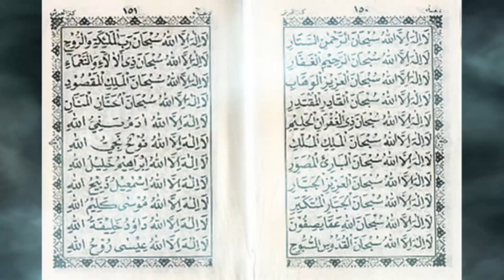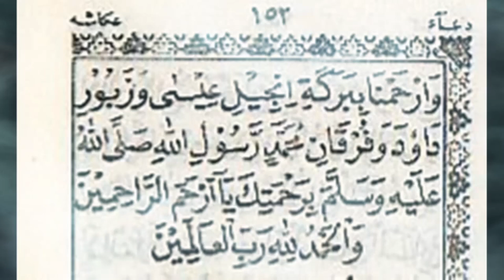Doa Kanzul Arasy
Assalamu'alaikum warahmatullahi wabarakatuh. Selamat datang di video "Doa Kanzul Arasy". Doa Kanzul Arasy merupakan salah satu doa yang sangat dianjurkan untuk dibaca karena memiliki keutamaan yang luar biasa. Doa ini mengandung permohonan perlindungan dan keberkahan dari Allah SWT. Dengarkan dengan khusyuk dan resapi setiap kata yang terkandung di dalam doa ini. Semoga Allah memberikan rahmat, perlindungan, dan keberkahan bagi kita semua. Aamiin.

Terdapat beberapa keutamaan dalam membaca doa kanzul arsy,
antara lain sebagai berikut: Meningkatkan iman kepada Allah SWT dan para Nabi.
Diampuni dosanya. Membantu menyehatkan orang sakit.